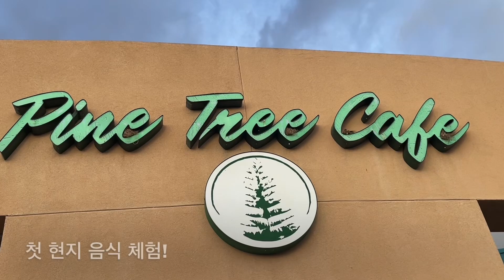하와이 여행 1일차! 빅아일랜드! July 29, 2024